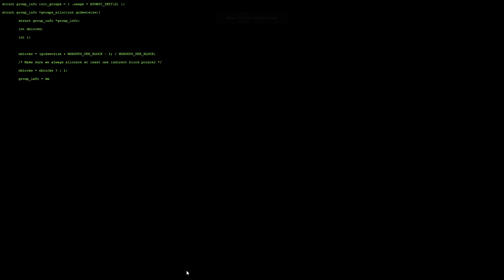Join SumSMP 2.0 Today!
Dm SumChump#6969 on discord to get an invitation to the smp.

Song: "Mellohi" By C418